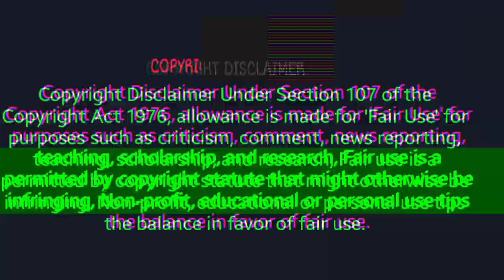100/ plastic carry bag wholesale market ||Kolkata bara Bazar plastic carry bag market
plastic carry bag wholesale market ||Kolkata bara Bazar plastic carry bag market ||

plastic carry bag wholesale market
address: raja katra 46 stand road.
Name; Gopal

plastic carry bag wholesale market in Kolkata.
plastic carry bag wholesale market in burrabazar.
plastic carry bag wholesale market in Kolkata barabazar.
plastic carry bag wholesale market in howrah.
plastic carry bag wholesale market in howrah Bada Bazar.
plastic carry bag market.
polythene plastic carry bag.
polythene plastic carry bag market.
plastic carry bag market in Kolkata.
Kolkata plastic carry bag market.

Delhi plastic carry bag.
plastic carry bag market in Delhi.
plastic carry bag market plastic carry bag.
plastic carry bag wholesale market plastic carry bag wholesale market in Delhi.
Bada Bazar plastic carry bag.
polythene plastic.
polythene carry bag market.
grocery plastic carry bag market.
PP plastic PP plastic carry bag market.
PP plastic carry bag.
carry bag business.
plastic carry bag wholesale business.
plastic carry bag ka business.
plastic carry bag ka business kaise.
plastic carry bag.